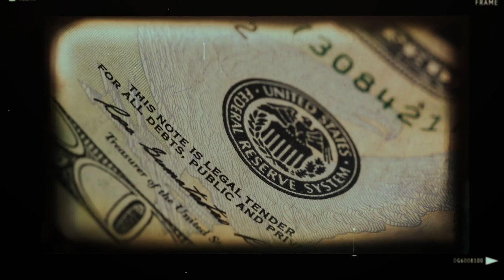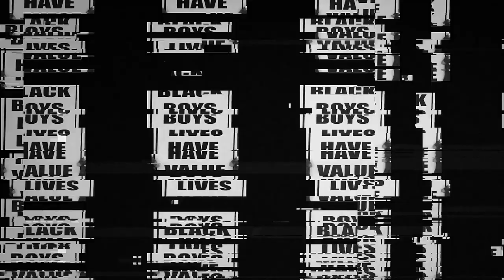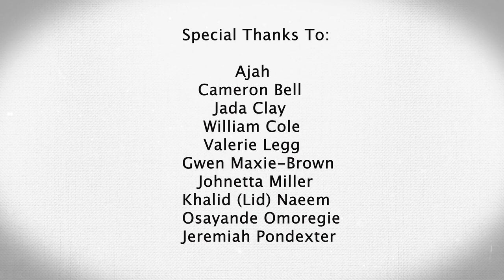We Cry Your Tears: The Jamal Clay Story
“We Cry Your Tears: The Jamal Clay Story” is a documentary film produced and directed by Yoshie Lewis of Pretzel Pictures, and in association with Roc Star Studio and Urban Matrix Magazine. It is in honor of Jamal Leo Clay, who passed away due to suicide on May 27, 2020.

Soul Survivors is a nonprofit 501c (3) organization.

WE ARE as strong as the community that holds us up! We can do more together than we can do alone. Let's bring our abilities and passions together to affect real change by sharing the importance of Mental Health, and unpacking the impact of trauma, violence, and suicide.